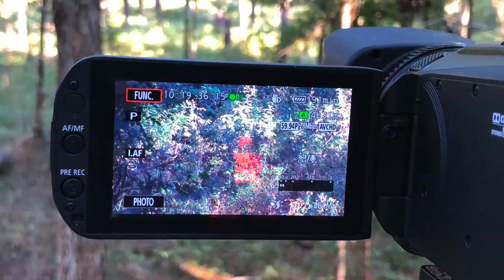Bowhunting Sam Houston National Forrest & Rocksprings Texas ICBJ S2018E10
Views before re-edit = 3,643

Follow as I bow hunt deer and pig in Sam Houston National Forrest and watch as a take my 3rd doe of the year at Indian Creek Ranch.